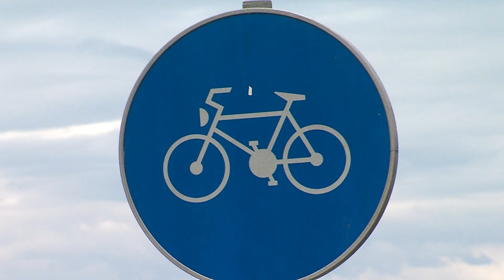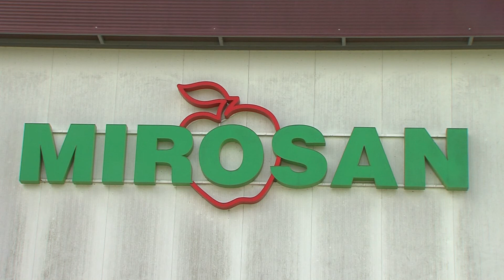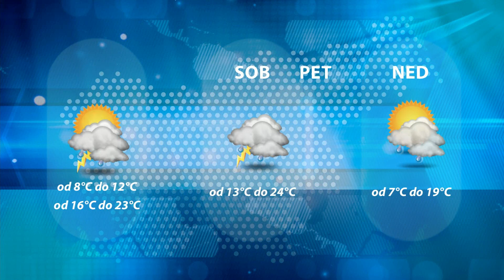Dogodki dneva 29.4.2021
Evropski denar za žalsko cono ob železnici.
Številni vozniki še vedno vozijo prehitro.
Pozeba odnesla do 80% pridelka.
Uspešen debi Agrona Šalje.